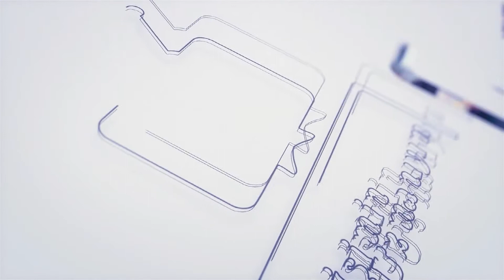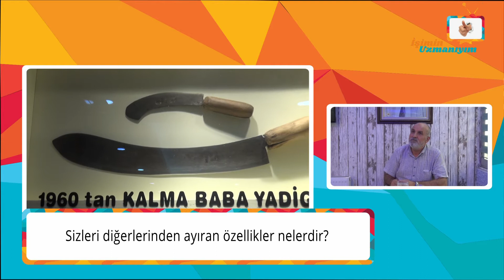İşimin Uzmanıyım | CUMA USTANIN YERİ | Batman - Merkez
İşimin Uzmanıyım olarak, Batman'da Cuma Ustanın Yeri'ne konuk olduk. İşletme yetkilisi Sn. İsmet Bey'e vermiş olduğu değerli bilgiler için teşekkür ediyor ve başarılarının devamını diliyoruz.